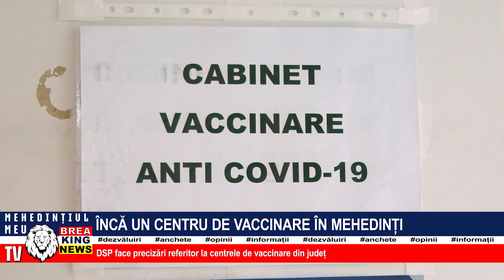ÎNCĂ UN CENTRU DE VACCINARE ÎN MEHEDINȚI